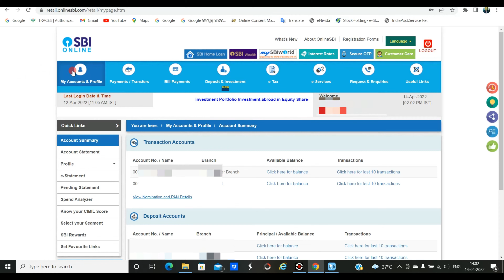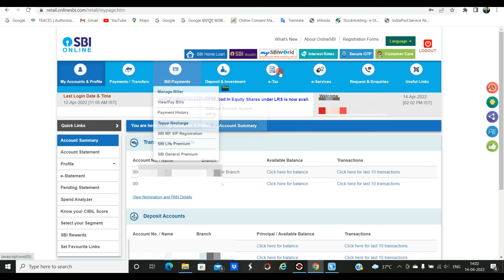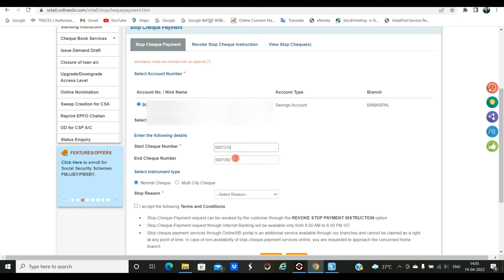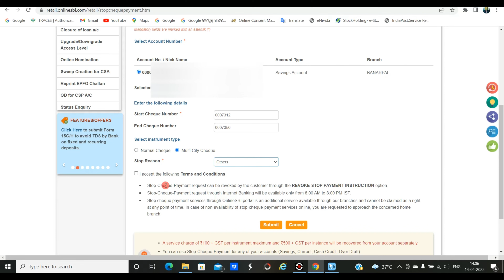how to stop SBI cheque payment| बैंक चेक बुक ब्लॉक कैसे करें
In this video, you can see how to stop SBI cheque payment online / Net banking.
Learn the step by step process on how to stop payment of cheques through OnlineSBI. Watch the video to learn all about it.
चेक भुगतान ऑनलाइन कैसे रोकें